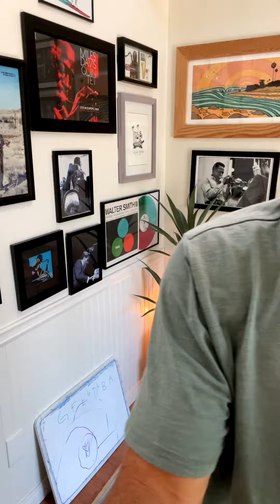practice log VLOG 1!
Thank you as always for the support! You're awesome! 😁🙌